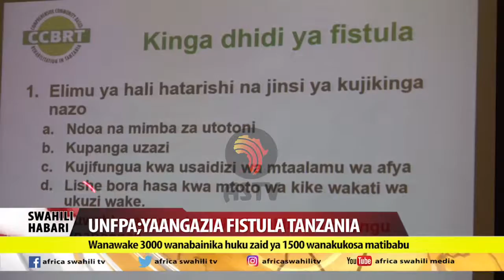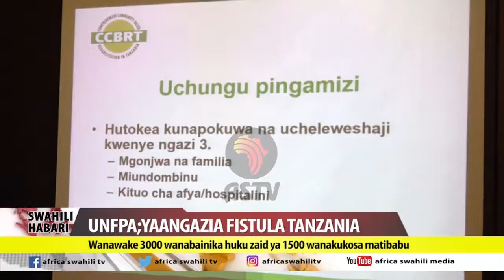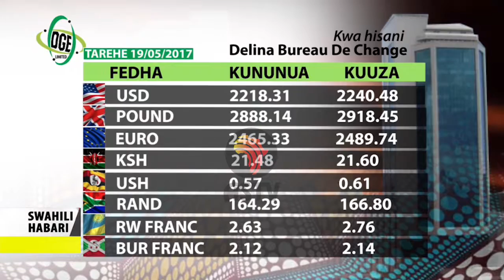Swahili Habari 19 May 2017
UNFPA yatangaza fistula Tanzania, Wanawake 3000 wabainika huhu 1500 wanakosa matibabu.